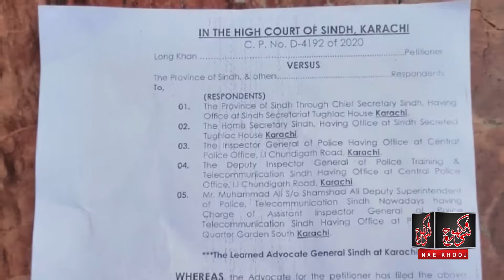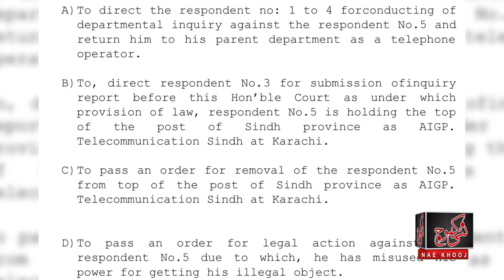Unique initiative of Sindh Police | Blind Head Constable Appointed to the post of SSP | سائیں سرکار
The court sought clarification from the concerned Officers.
A unique initiative of Sindh Police | Blind Head Constable Appointed to the post of SSP | سائیں سرکار
سندھ پولیس نے نابینا افسر تعینات کر دیا. عدالت نے افسران سے وضاحت طلب کر لی.